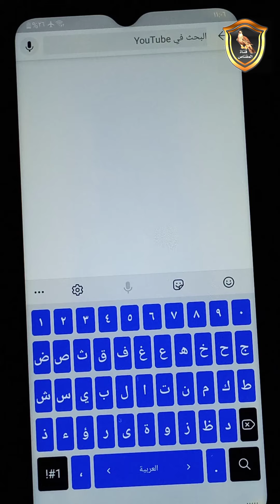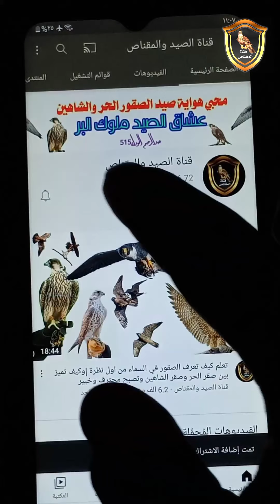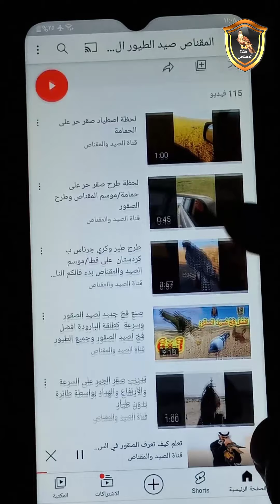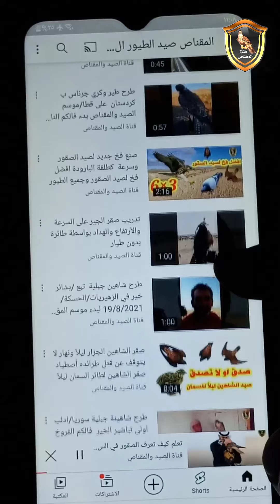طريقة البحث عن قناة الصيد والمقناص/شكرا لكم من كل قلبي على وقوفكم بجاني وان شاء بهمتكم نصل للقمة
.قناة الصيد والمقناص مهتمة  بالصقور والحيوانات تنقل لمحبيها عشاق الصقور المواضيع الجميلة اللتي يفضلوها من طرق صيد الصقور والطيور وطريقة تربيتها و بيعها الى المزادات اللتي تقام عليها بالأضافة الى مواضيع هامة للتعامل مع الصقور وطرق صنع الفخاخ والشبك الخاص بالصيد
بالأضافة الى تدريب الصقر  على الهداد ونقل اخبار الصقارين والطواريح وتبادل الخبرات والتجارب
هواية الصيد وتربية الصقور هواية قديمة ولازالت الى يومنا هذا نشأت بنا منذ الصغر وعشقها الكبير والصغير تطورت مع مرور الزمن الى يومنا هذا حيث اقيمت المهرجانات والمزادات الكبيرة والمراكز والمشافي الخاصة بالصقور اضافة الى المزارع الحديثة اللتي اصبحت تنتج سلالات صافية ونادرة من الصقور بأنواع مختلفة .

لدعم القناة ولو بمبلغ صغير لكي نطورها بمعدات وادوات تصوير تسهل علينا تقديم الافضل لكم ان شاء الله رابط حساب دعم القناة بايبال
كل الشكر والمحبه لكل صديق ولكل متابع ومشترك بالقناة ولكل شخص شارك مواضيع القناة حياكم الله جميعا
وان شاء الله بهمتكم نصل لل100 الف مشترك وان شاء الله ما اقصر معاكم بالمواضيع اللي تطلبوها